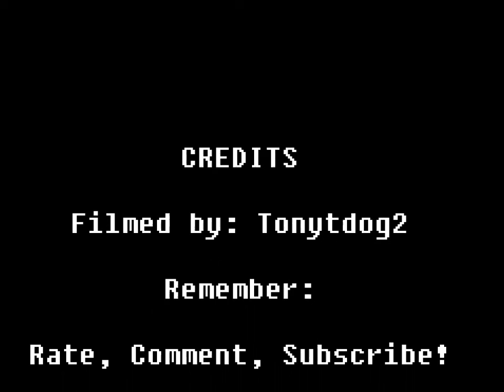Minecraft Letsplay Ep 3 Small Channel Update.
Steam Name ~ anthonysarno123
Will play Magicka, terraria, or WoW with subs.